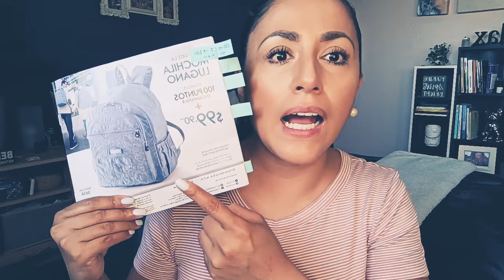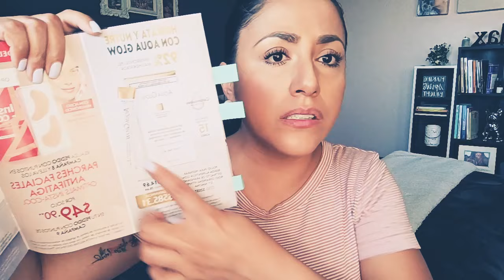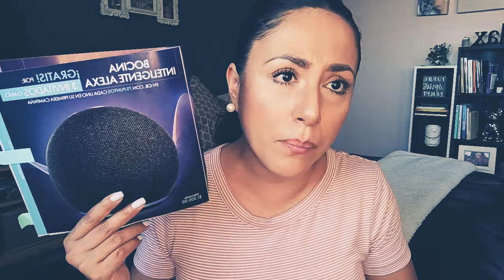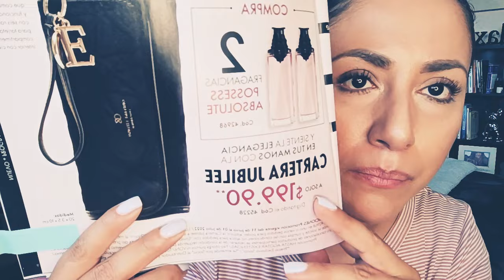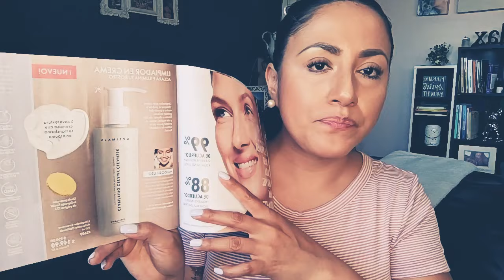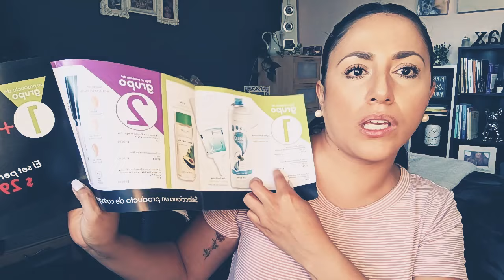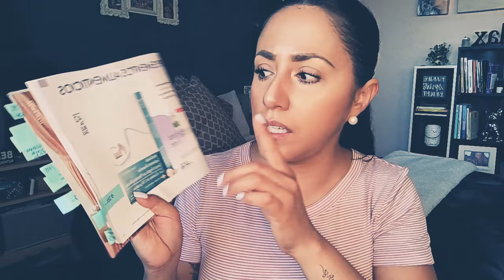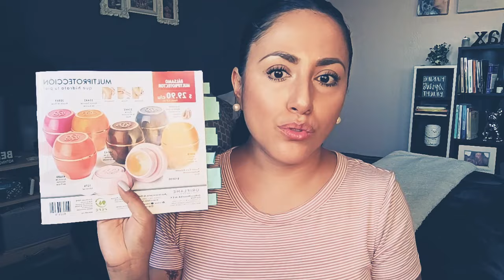Imperdibles Oriflame C8 2022